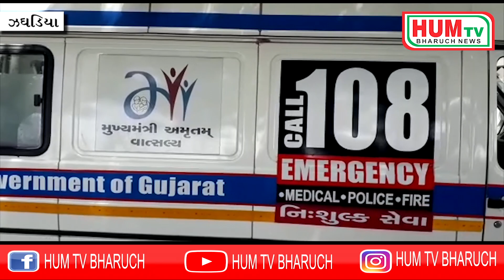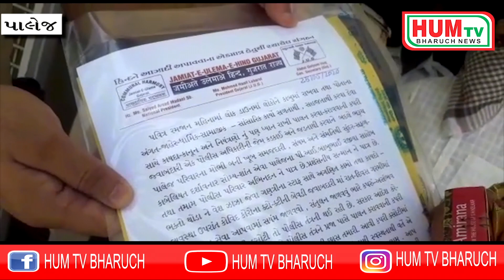27 05 2020 HUM TV BHARUCH NEWS